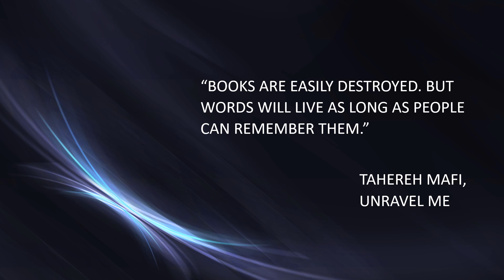Tahereh Mafi quote 1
TAHEREH MAFI QUOTE